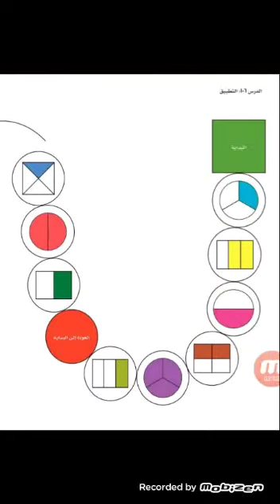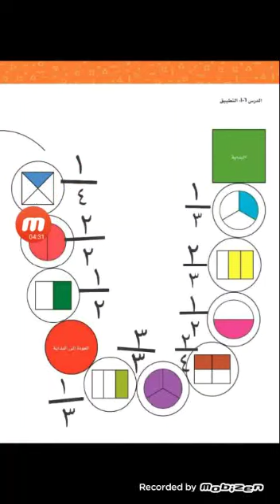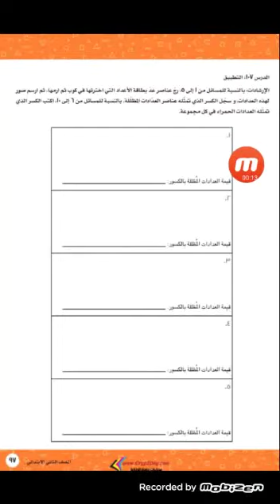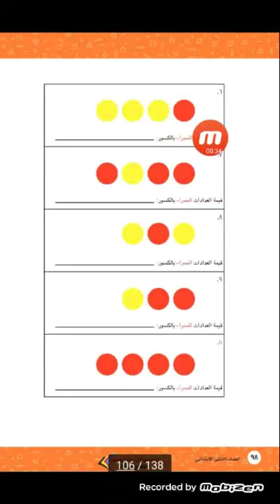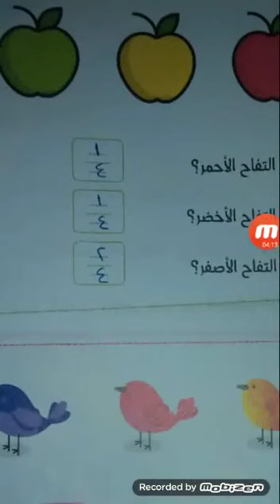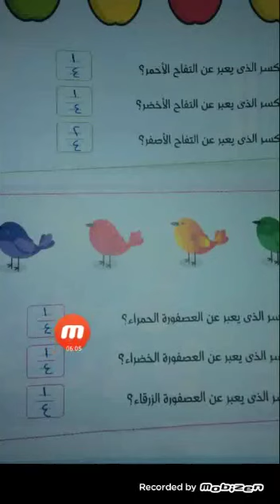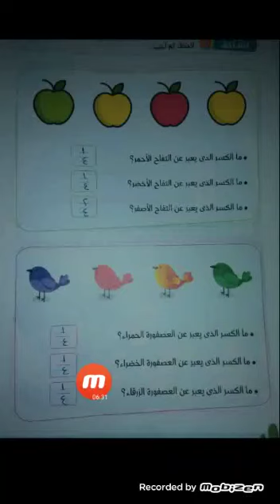ا . اية سامح الدرس 106,107